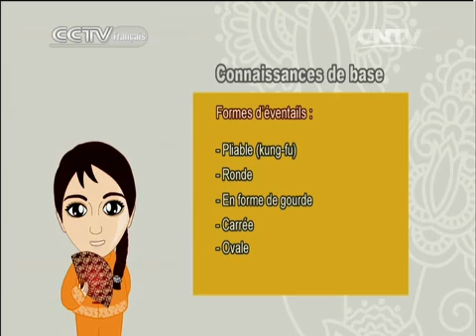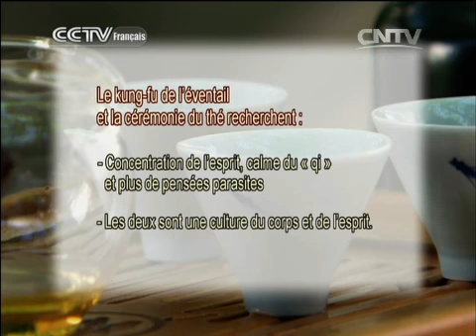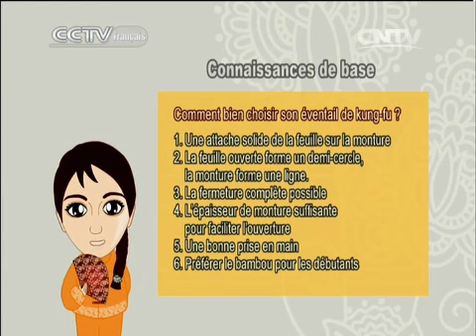kung fu 11/05/2014 Kung-fu